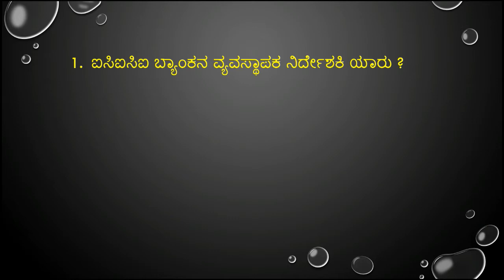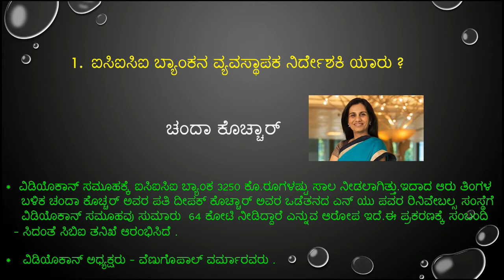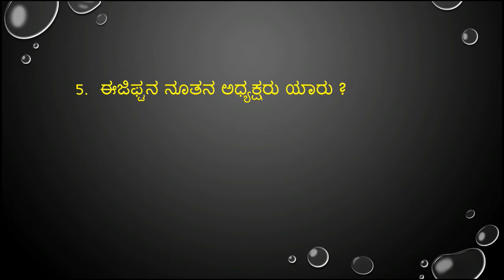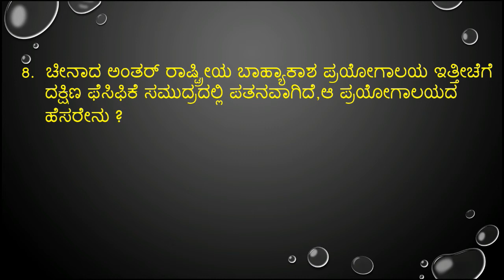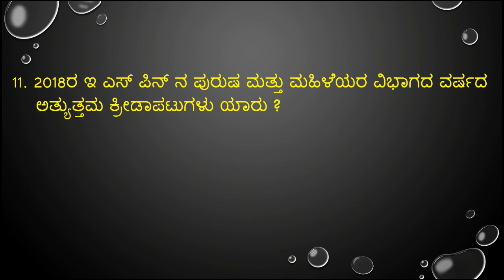important April 01,02 & 03 -2018 current affairs in kannada from prajavani and hindu news paper